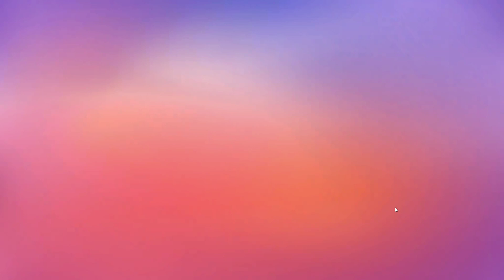Stumble Guys - Sharks Showdown And Nerf Zero Events Online Multiplayer Gameplay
In this hilarious video, I'm diving into the chaotic world of Stumble Guys for the very first time, and trust me, you won't want to miss it! Get ready to laugh your socks off as I stumble, trip, and fall my way through this wacky obstacle course game.

Join me as I navigate through the colorful and unpredictable levels, encountering crazy challenges and outrageous obstacles along the way. From dodging swinging hammers to outrunning giant boulders, this game is an absolute rollercoaster of laughter and mayhem.

Watch as I try to outwit and outmaneuver my opponents, all while desperately trying to stay on my feet. With its quirky graphics and addictive gameplay, Stumble Guys is guaranteed to keep you entertained and on the edge of your seat.

So, if you're ready for some side-splitting moments and non-stop laughter, click that play button and join me on this epic adventure. Let's dive into Stumble Guys together and see if I have what it takes to become the ultimate stumbling champion!